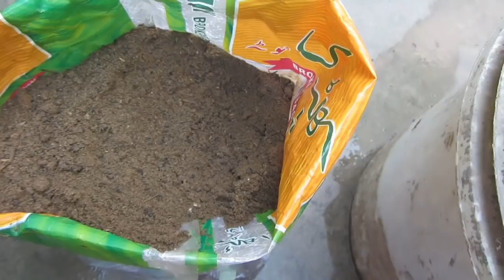Tips To Protect Your Compost From Insects | Hindi/Urdu